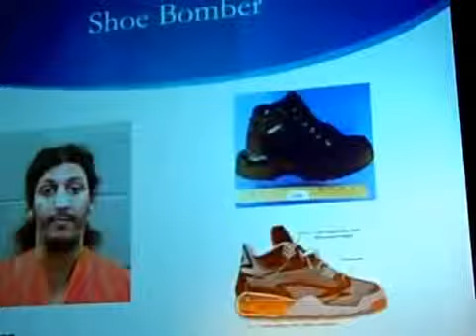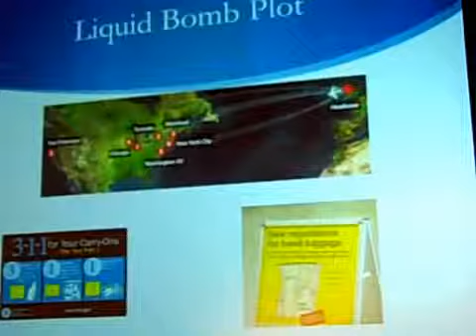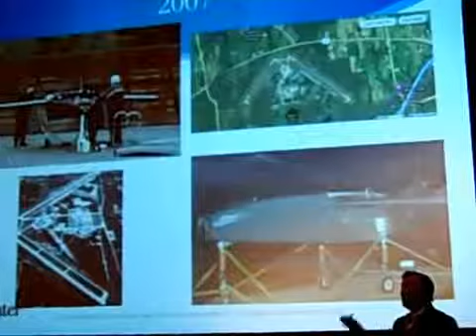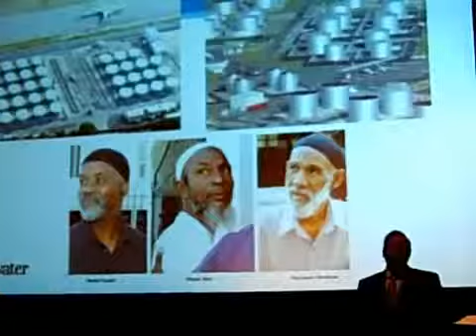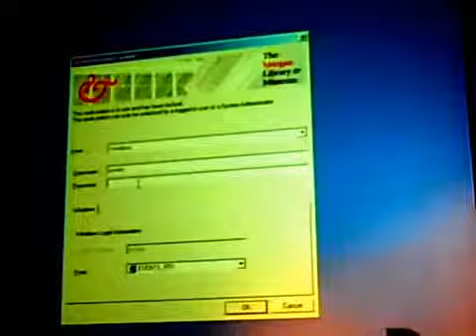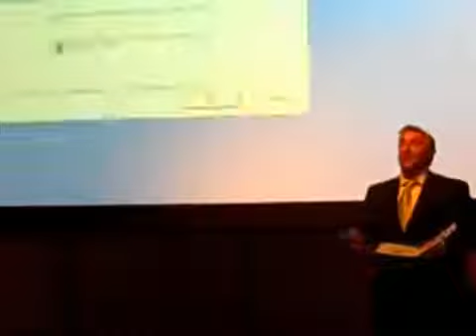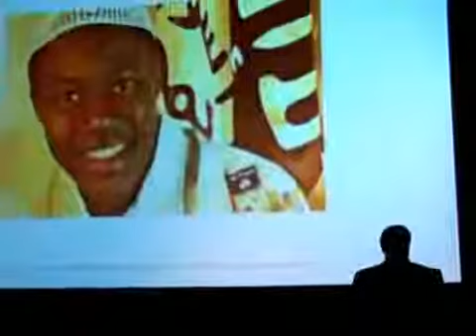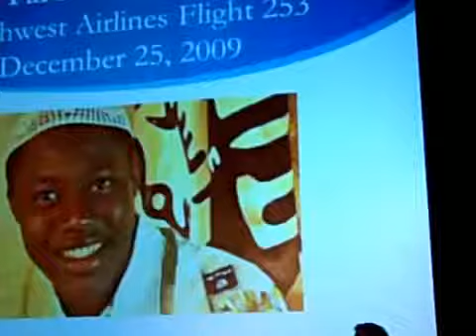HSMI Board of Advisors Member Michael Balboni: NY Metro InfraGard Security Summit 06 11 12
Michael Balboni is the founder and Managing Partner of Redland Strategies Inc., a consulting firm that provides the expertise, experience, and contacts .